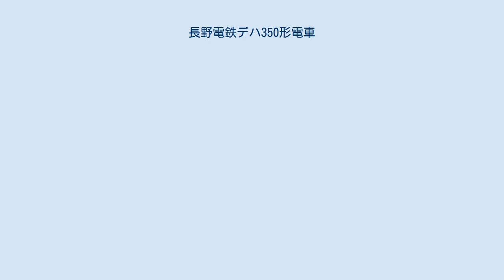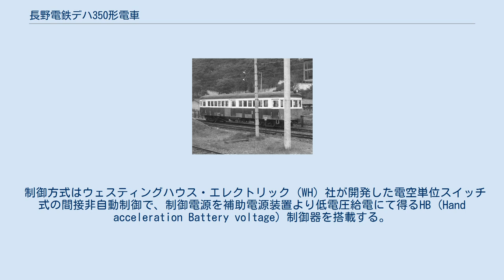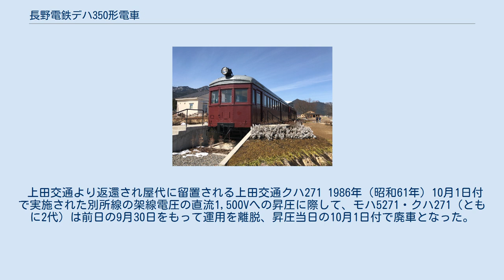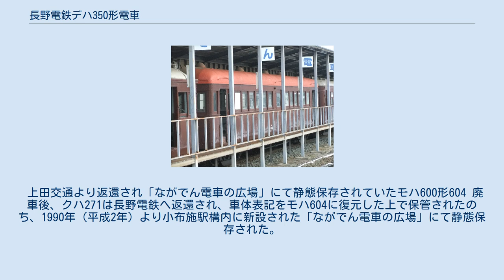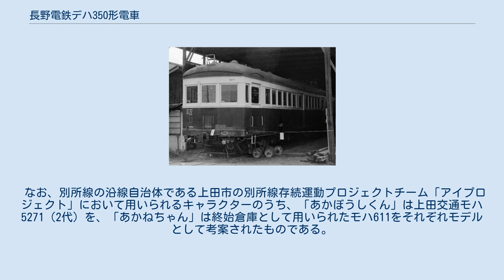長野電鉄デハ350形電車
長野電鉄デハ350形電車（ながのでんてつデハ350がたでんしゃ）は、長野電鉄に在籍した電車（制御電動車）である。
 大正末期から昭和初期にかけて川崎造船所において新製された鋼製車体の電車、いわゆる「川造形」としての典型的な特徴を備える、長野電鉄初の全鋼製車体を備える電車であり、1927年（昭和2年）に4両が新製された。
 1926年（大正15年）6月から同年12月にかけて新製されたデハ100形・デハニ200形に引き続き、翌1927年（昭和2年）8月と同年10月の二度にわたって2両ずつ、デハ350形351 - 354の計4両が新製された。
先行形式であるデハ100形・デハニ200形は長野電鉄の前身事業者である長野電気鉄道および河東鉄道時代に発注・竣功した車両であったため、両社の合併によって成立した長野電鉄としてはデハ350形（以下「本形式」）が初の新製車両となった。
 デハ100形・デハニ200形は汽車製造東京支店へ発注され、同社が設計製造を担当したのに対し、本形式の設計製造はこれらとは異なり、川崎造船所が担当したが、これは長野電鉄の幹部が視察のため旧・西武鉄道（後年武蔵野鉄道へ吸収合併され現・西武鉄道となる）を訪れた際、当時の最新型車両であった「川造形」のモハ550形電車を実見し気に入ったことが契機となって発注に至ったものとされる。
 前述の通り、本形式は川崎造船所が大正末期から昭和初期にかけて各地の私鉄へ納入したメーカー独自の規格設計による、いわゆる「川造形」電車の典型例の一つである。
 同様の設計・外観を備える車両としては、前述の旧・西武鉄道モハ550形のほか、阪神急行電鉄（現・阪急電鉄）が発注した600形・800形（1926年）、目黒蒲田電鉄（後の東京急行電鉄）が発注した200形（1927年）、東京横浜電鉄が発注した300形（1927年）、豊川鉄道および鳳来寺鉄道（いずれも現・JR飯田線の一部）が発注したモハ20形（1926年）の各形式が存在する。
 これらはいずれも、川崎造船所が1925年（大正14年）に阪神急行電鉄向けに新製した日本の鉄道車両初の全鋼製車体の試作車である510形510の設計製造実績を反映して翌1926年（大正15年）より量産製造された阪神急行電鉄600形・800形を設計の基本とし、各社の要求に応じて細目を修正・変更したものである。
 そのため、これら「川造形」電車各形式は、細部には差異を有するものの、構体の主要寸法はほぼ同一であり、また外観も深い屋根と客用扉の直上に設けられた円弧を描く水切り・腰高な窓位置・リベット組立工法を多用した製造方法など、共通する特徴を数多く備える。
 本形式は複数回に及ぶ改番を経て、最終的にモハ600形・モハ610形の2形式に区分され、1980年（昭和55年）まで在籍した。
 前述の通り、リベット組立工法を多用した全長17,120mmの全鋼製構体を備える。
妻面は貫通扉のない非貫通構造折妻3枚窓構成で、車体前後端に運転台を備える両運転台構造を採用するが、初回に落成したデハ351・352が進行方向左隅に運転台を備えるのに対し、次いで落成したデハ353・354は中央に運転台を備える点が異なる。
 床下には、台枠補強用のトラスロッドが設置されており、木造車時代の設計を踏襲している。
 また、本形式は冬季降雪時における運用を考慮して、前面窓上方に空気配管を設けて運転台に設置したコックの操作によって圧搾空気を窓ガラスへ噴射し、窓ガラスに付着した雪を除去する空気式窓ガラス除雪装置を装備した。
 側面には1,003mm幅の片開客用扉を片側3箇所備え、客用扉間には一段落とし窓方式の698.5mm幅の側窓を6枚配した。
側面窓配置は1D6D6D1（D：客用扉、各数値は側窓の枚数）で、乗務員扉の設備はない。
 車内はロングシート仕様で、屋根上の通風器はこちらも「川造形」の特徴であるお椀形ベンチレーターを採用、屋根上左右に各4個、1両当たり計8個搭載した。
また、屋根上前後両端部にはパンタグラフを設置するためのパンタグラフ台座が各1組ずつ設置された。
 制御方式はウェスティングハウス・エレクトリック (WH) 社が開発した電空単位スイッチ式の間接非自動制御で、制御電源を補助電源装置より低電圧給電にて得るHB (Hand acceleration Battery voltage) 制御器を搭載する。
また、本形式は最急勾配40‰の勾配区間が存在する山ノ内線における...